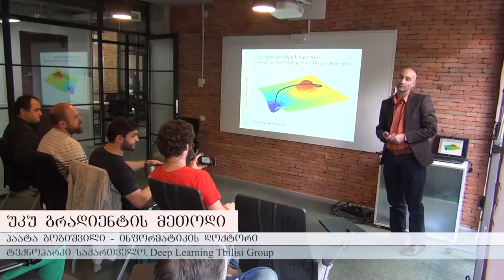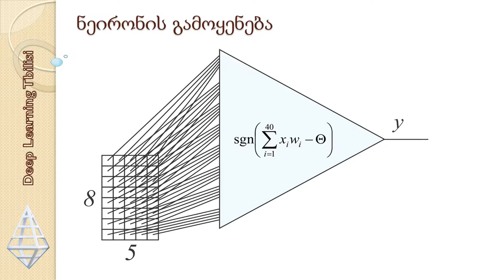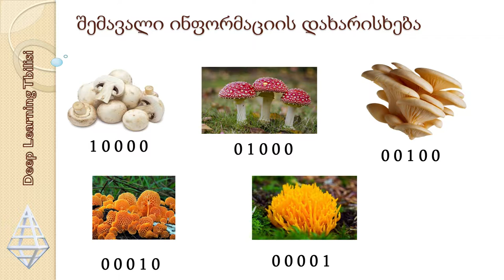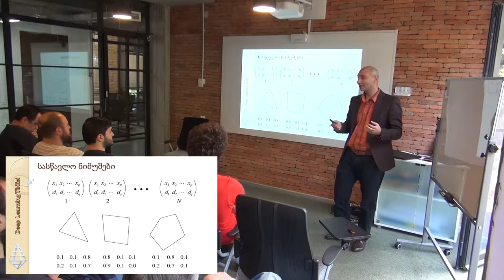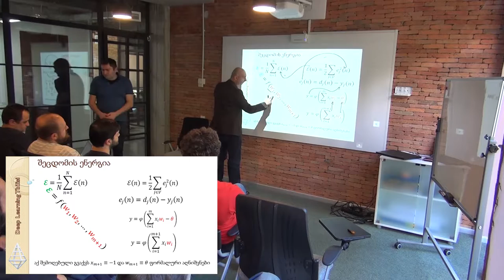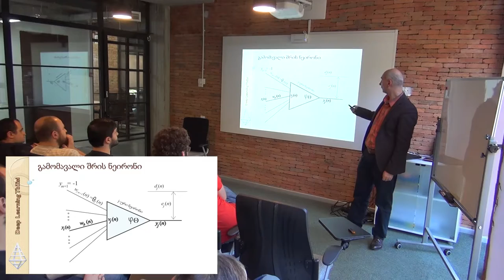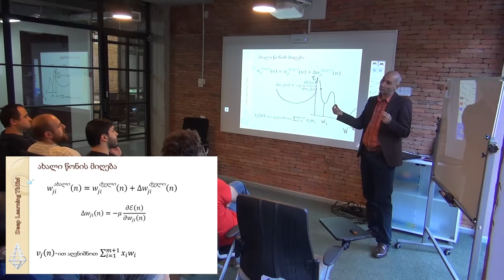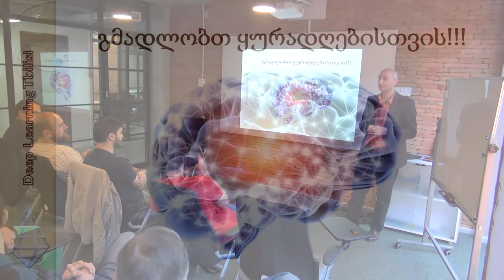უკუ გრადიენტის მეთოდი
უკუ გრადიენტის მეთოდი სრულად შეერთებულ ნეირონულ ქსელში